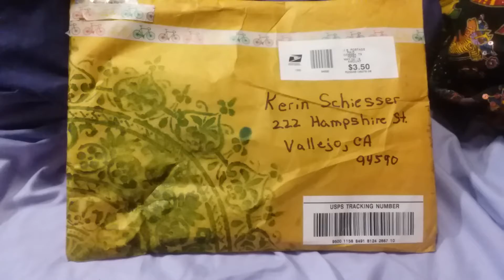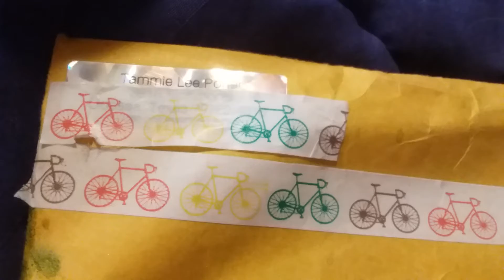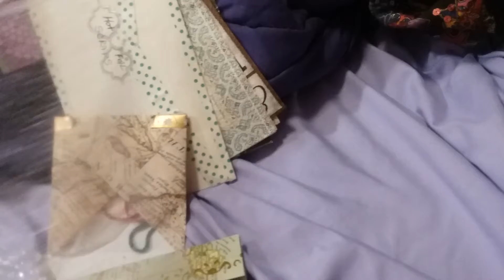VID 0018A KERINBOT'S CALLOUTS - HAPPY MAIL FROM TAMMIE PORTER!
This video is way way way overdue... It arrived as a gift from the goodness of Tammie's heart, not a swap or anything..
 just to send me some baby bubble wrap. But she included all kinds of extra goodies!
... And then my roommate buried it in a box! But it's finally found and now you get to see all the wonderful goodies she sent!